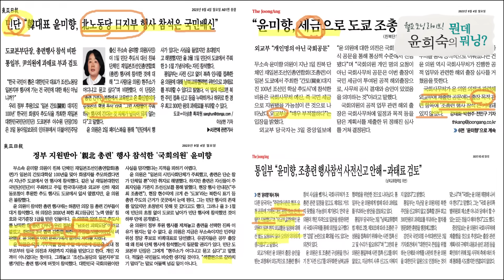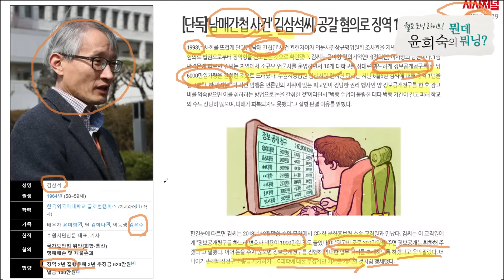이젠 대놓고 종북 윤미향